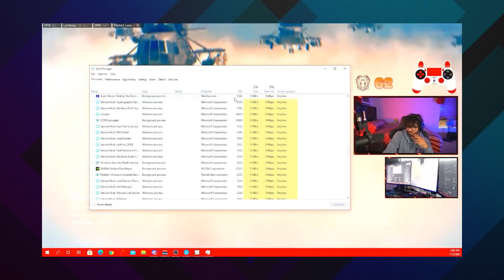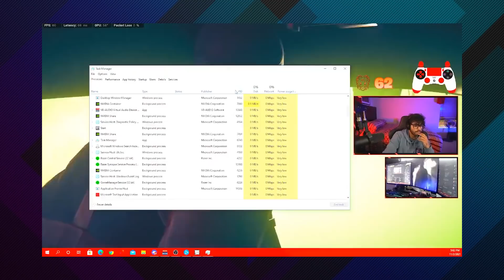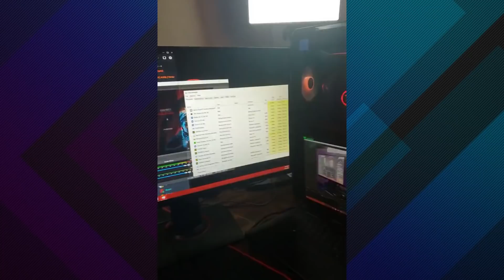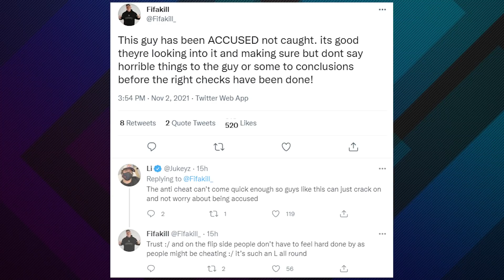Warzone HACKUSATIONS Against Pro DURING Tournament, TimTheTatMan REACTS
The $75,000 Last Dance in Verdasnk Warzone tournament became a trainwreck after players like TimTheTatman and Dr Disrespect got confused by the insane amount of rules, and an alleged pro hacking forced the entire event to pause.

Last Dance in Verdansk was supposed to be a big, $75,000 send off to the Warzone Map just days before Call of Duty:Vanguard released, along with a new map for Warzone players. Instead, Dr Disrespect, TimTheTatman, TeeP, and many other players were incredibly confused by the incredibly long and complicated list of banned weapons and perks, and then alleged hacking by a Warzone pro shut the entire event down mid game.

One of the invited Warzone pros was accused of using wall hacks in the game after some suspicious clips of him pre-firing and killing another player in the Gulag...and when asked to show his task manager...the pro revealed that the monitor he was streaming apparently wasn’t the one being used.

The entire event had to be paused for an hour as the organizers tried to figure out what was going on, and in the end they cleared the pro, although not all players agreed with the decision. So possible pro hacking, rules and restrictions too complicated for TimTheTatman, Dr Disrespect, TeeP and more to follow...just another day in Warzone.

// ABOUT US